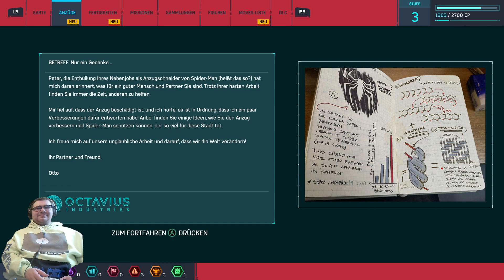Neuer Anzug, altes Ich (Marvel´s Spider-Man #3)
Chop
Xbox: ByRazer1356

Minecraft: ZS_JokerTV
Fortnite: ZS_JokerTV
Xbox: JokerBatmanX137
Leon: